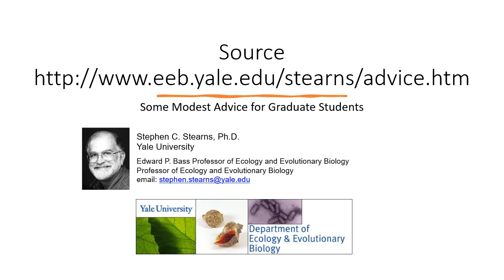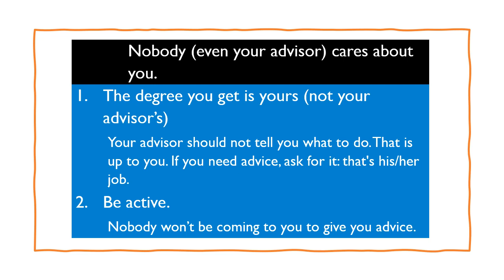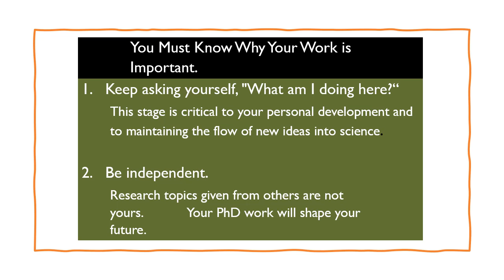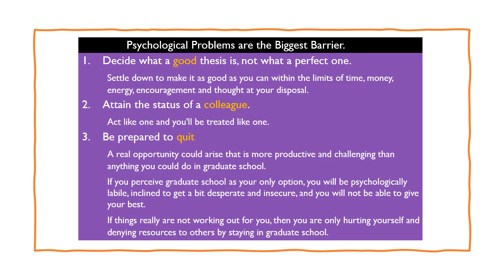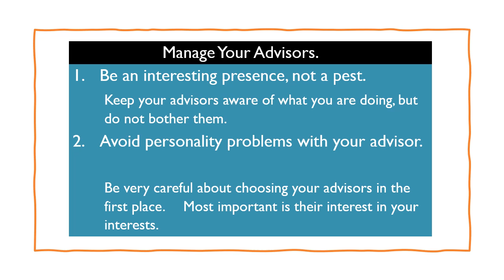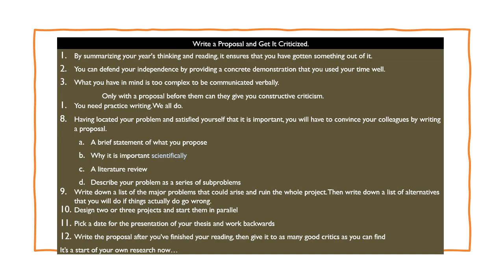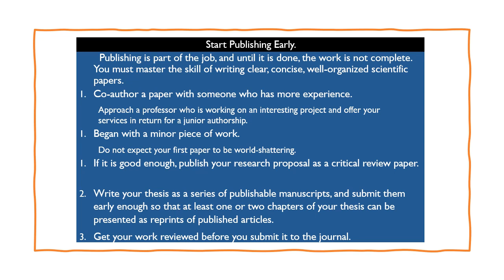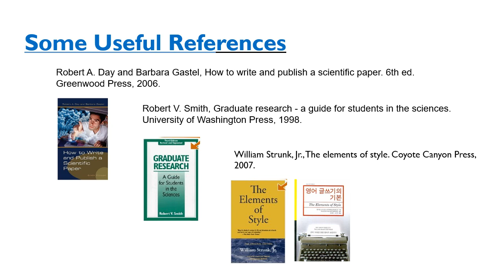Research Methodologies | Technical Report Writing| Technical Report Format | Lecture in Urdu 02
Research Methodologies
Lecture Slides
Understand Technical Report Writing
Fundamental of Research Methodologies

What is Technical Report Writing?